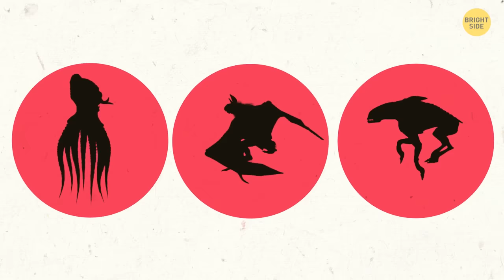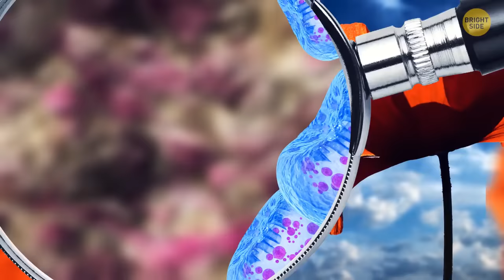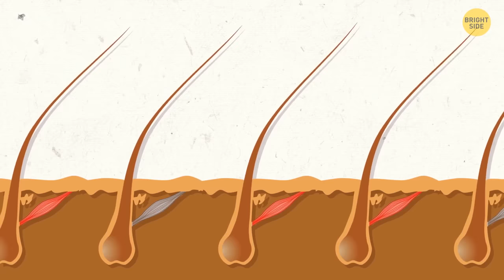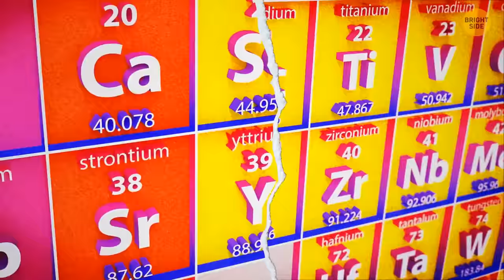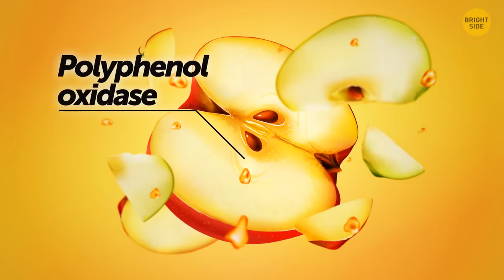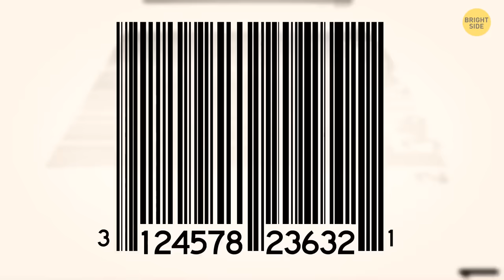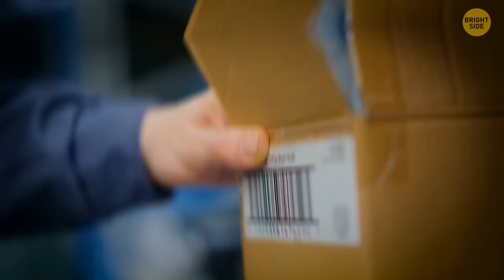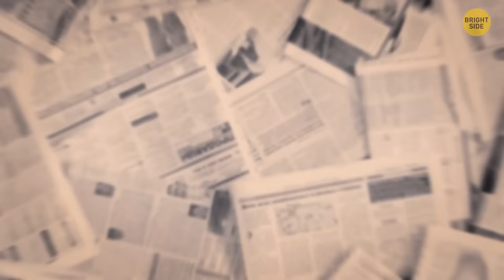50+ Random Facts That Will Make You Appreciate the World More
🌍✨ Explore the Extraordinary! Dive into Random Facts that'll Illuminate Your World Perspective. 🤯📚